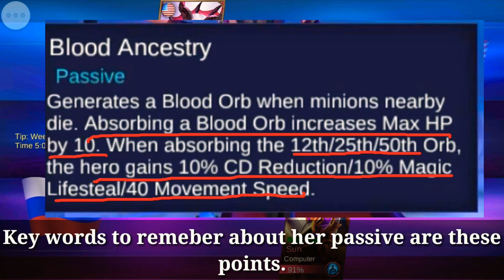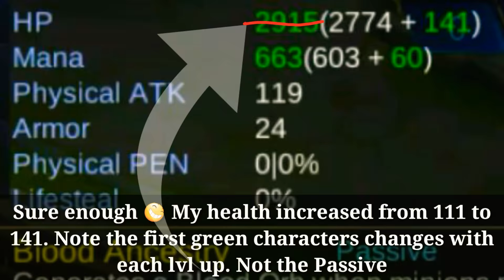MLBB- Alice Tutorial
This is a prologue to the next video I'm about to release. Thx for watching.